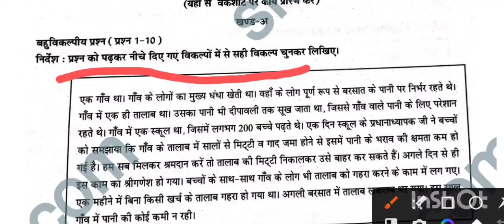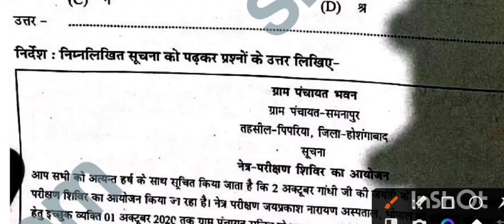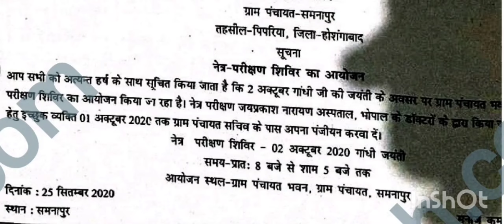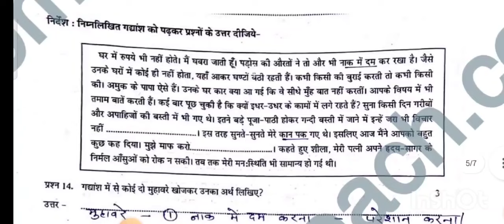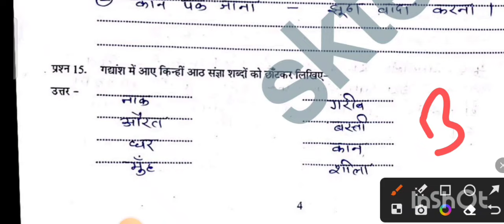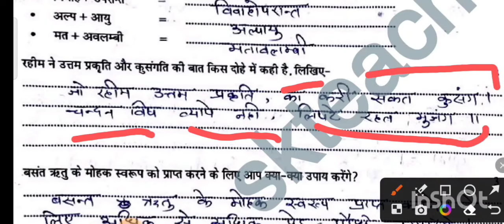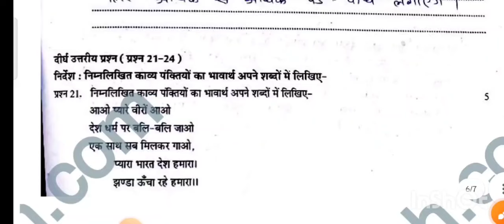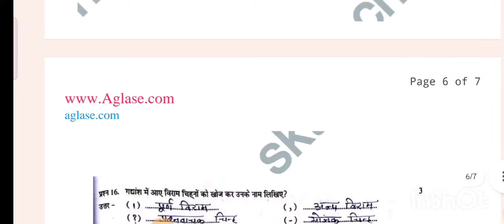कक्षा 6वीं हिंदी वार्षिक परीक्षा पेपर 2024|class 6th Hindi varshik paper 2024 mp board Real paper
कक्षा 6वीं हिंदी वार्षिक परीक्षा पेपर 2024 Iclass 6th Hindi varshik paper 2024 mp board Real paper 100

Quries Covered;

बोर्ड परीक्षा 2023-24 कक्षा छठवीं

बोर्ड परीक्षा 2023-24 कक्षा छठवीं हिंदी पेपर

board Pariksha 2023-24 kaksha 6vi Hindi paper board Pariksha 2023-24 class 6 Hindi paper

board exam 2023-24 class 6 Hindi paper board exam paper 2023-24 class 6

kaksha 6 Hindi board pariksha ka paper annual exam 2023-24 question paper class 6 Hindi

वार्षिक परीक्षा पेपर 2023-24 कक्षा 6 विषय हिंदी
mp board exam 2023-24 class 6 questions paper board exam 2024

6th class board exam 2023-24 class 6 class 6 Hindi board paper 2023-24

 class 6 Hindi board exam paper 2024 class 6 board pariksha paper 2024 mp board class 6 Hindi paper 2024 annual exam paper 2024

board

board exam 2023-24 class 6 questions paper

board exam 2024 news Today 6th class

board exam 2023-24 class 6

class 6 Hindi board paper 2023-24

class 6 Hindi board exam paper 2024

class 6 board pariksha paper 2024

class 6 Hindi board exam model paper 2024

board pariksha class 6 Hindi model paper

MP board class 6 Hindi board exam model paper 2024

varshik Pariksha 2024 model paper class 6

class 6 Hindi board exam 2024 model paper

class 6 Hindi sample paper 2024 board exam

board exam 2024 class 6 Hindi model paper

board pariksha 2024 class 6 Hindi sample paper

वार्षिक परीक्षा 2024 कक्षा छठवीं